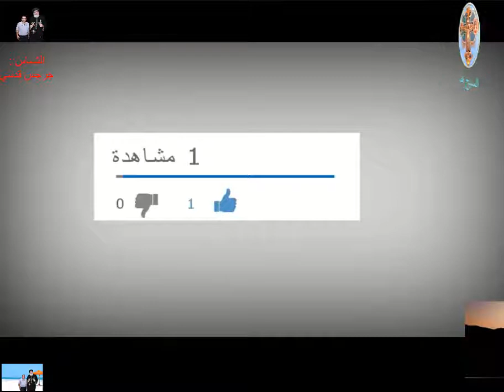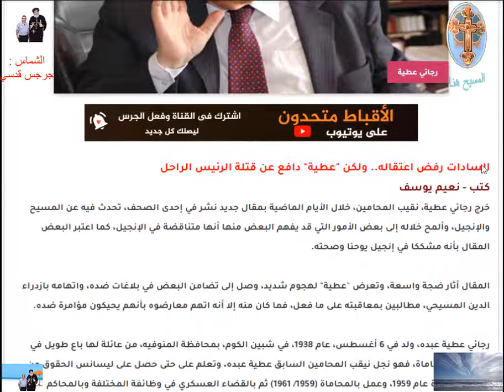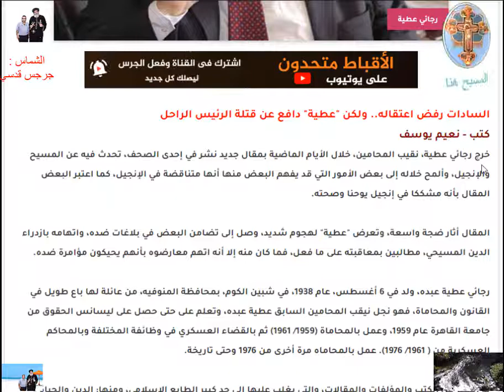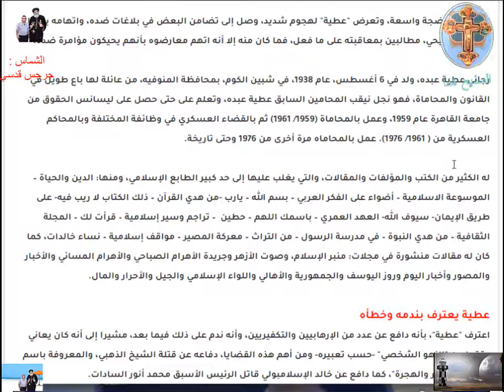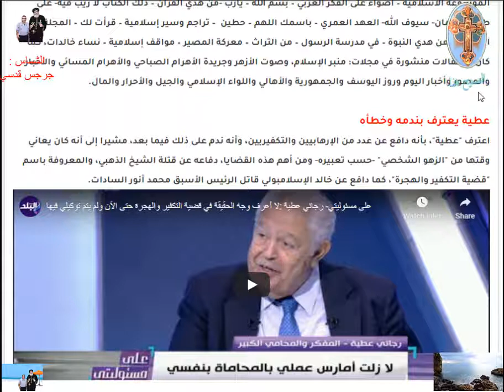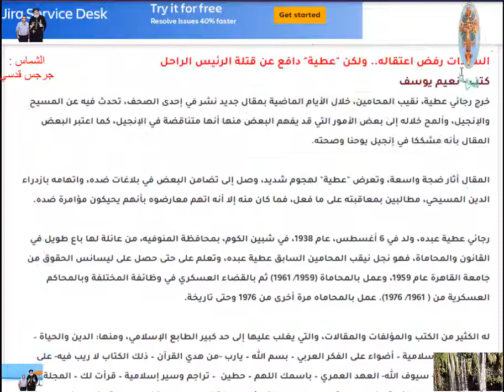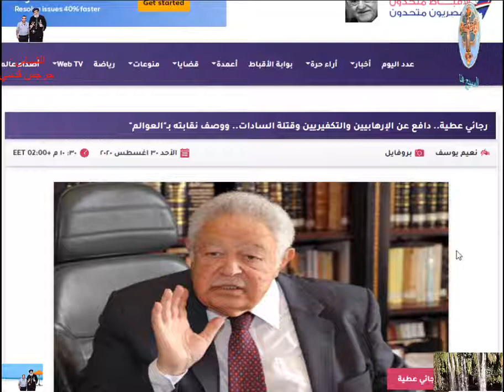نقيب المحامين يشعل فى الانجيل والكنيسة شوف ازاى !!!!!!!!!!!